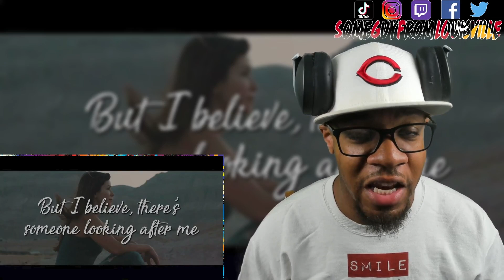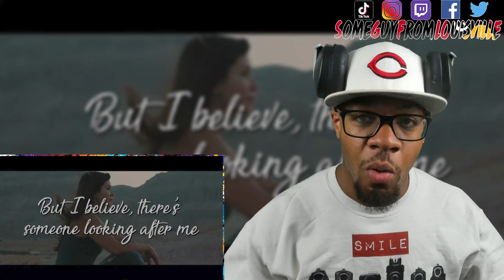I BELIEVE by @Rossofficial | [reaction]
SGFL takes a listen to a cover by @Rossofficial   of George Straits's "I Believe
TIMESTAMP
Intro - 00:00
Reaction - 01:58
Outro - 05:42
ROSS EDWARDS's social media handles:
WANT A REACTION? TAP IN!